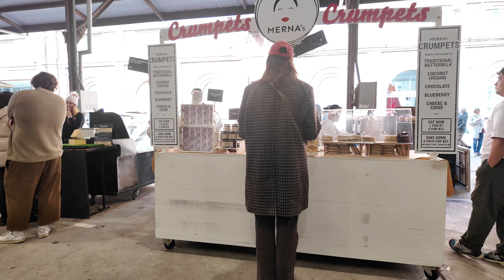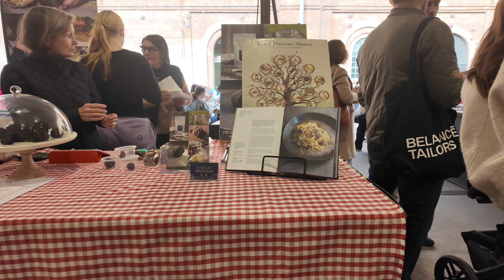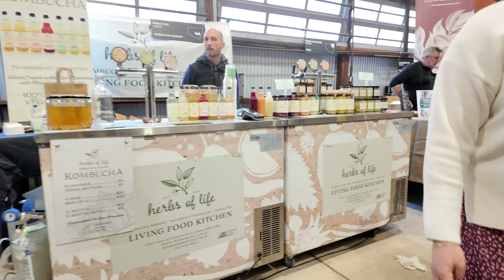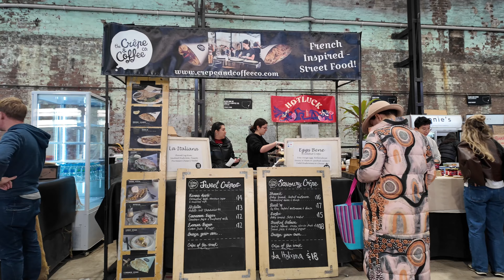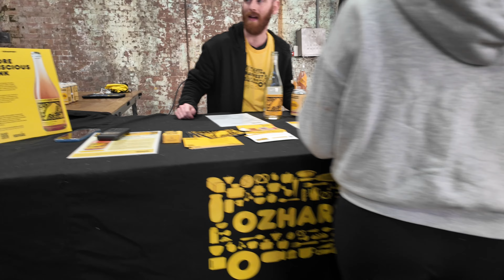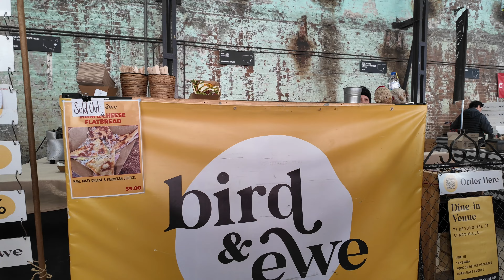4K Carriageworks Farmers Market ; 5 minutes walk from Redfern station : Open Saturday 8am- 1pm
CARRIAGEWORKS FARMERS MARKET -
SYDNEY'S PREMIER FRESH PRODUCE DESTINATION